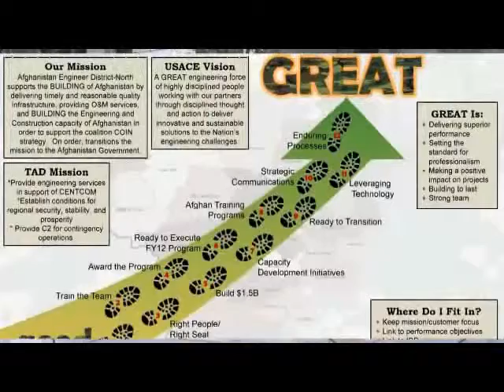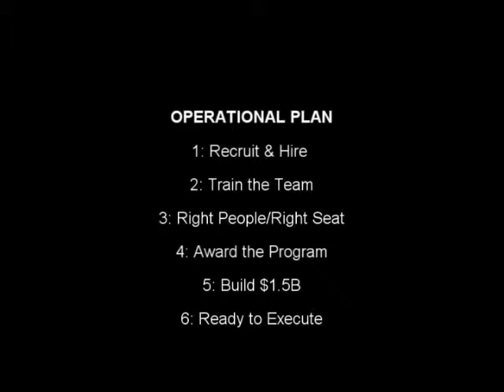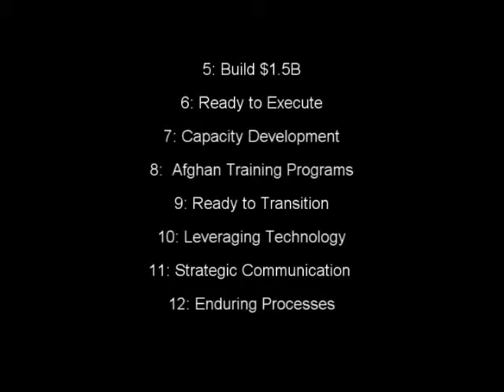Operation Plan 1